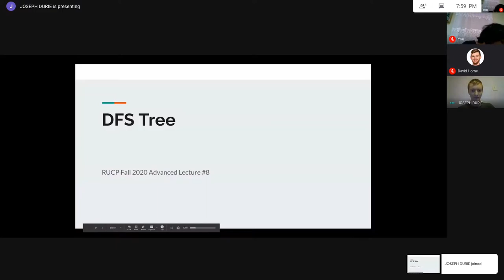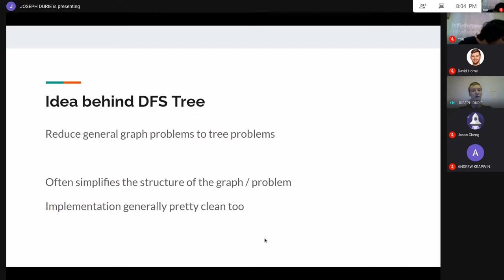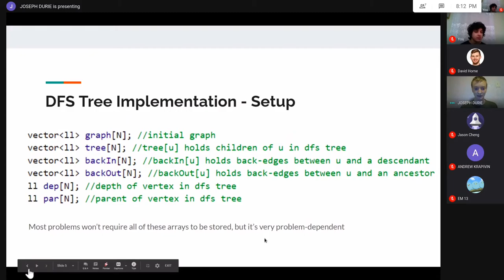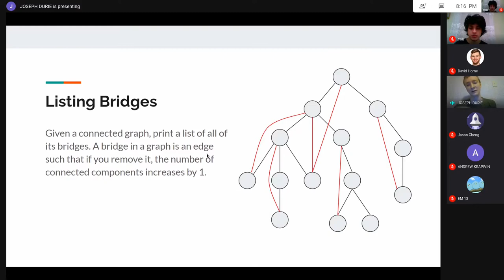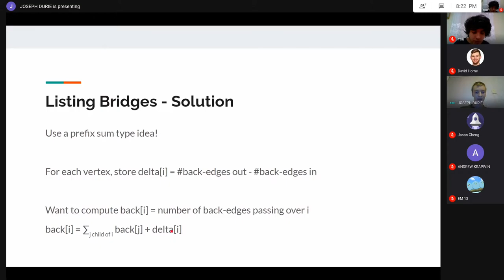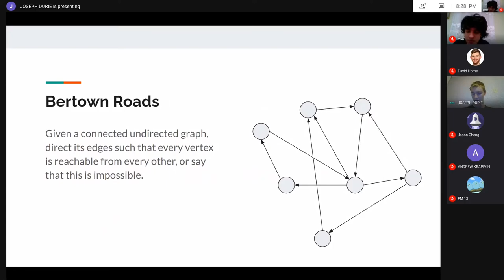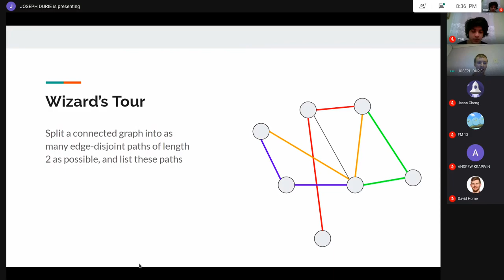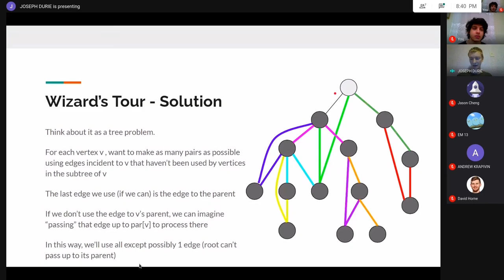Advanced Lecture Series 7 - DFS Trees (RUCP Fall 2020)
This a talk from the RUCP advanced lecture series. The series is meant for people with some experience with programming/math.

In this lecture we discuss how to use the DFS tree of a graph to essentially reduce general graph problems to tree problems, and significantly simplify the structure of the graph.

Presented by Joe Durie.